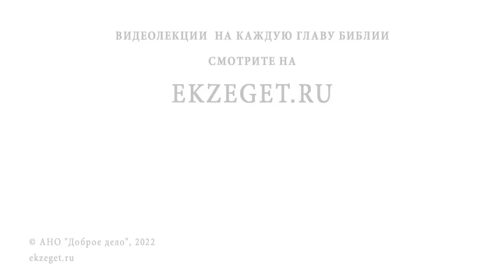НЕХРИСТИАНСКАЯ ПРОФЕССИЯ. Протоиерей Александр Тылькевич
Команда Экзегет.

В сегодняшнем видео на библейском портале Экзегет вместе с протоиереем Александром Тылькевичем отвечаем на вопрос: "Что значит не христианская профессия?"

🔸   Существуют нехристианские профессии
🔸   Нехристианское поведение людей
🔸   Нарушение заповедей Божиих
🔸   Покаяние и изменение жизни